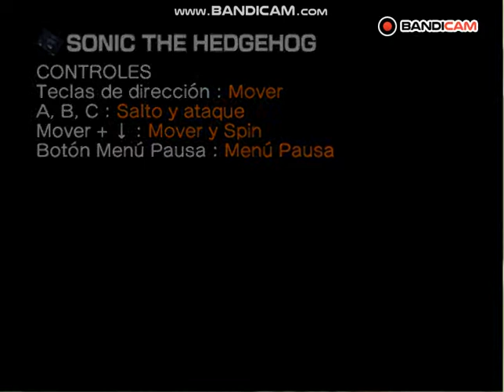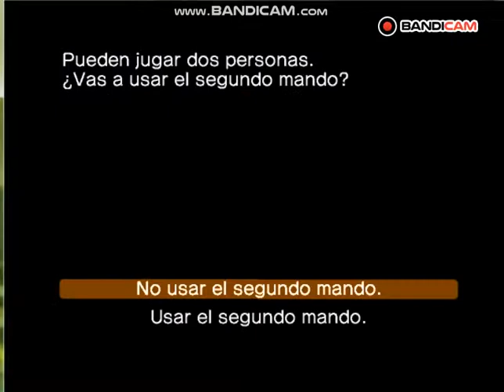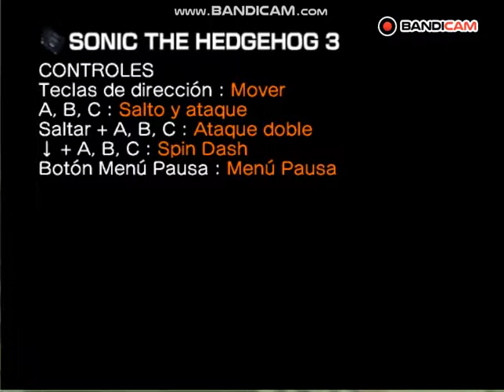Sonic Collection --Sonic 1-Sonic 2-Sonic 3-Sonic and Knuckles--fnaf 2019- y mas :D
heeyeye volvi despues de un mes XD pero bueno este es el video de la saga del erizo azul SONIC y bueno este es el link de la coleccion por si la quieren descargar :3

SEGA--2019